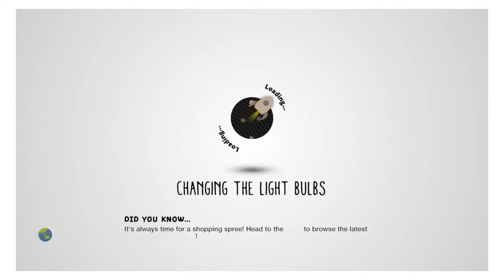Im a gummy bear